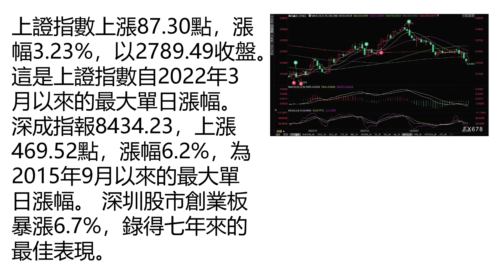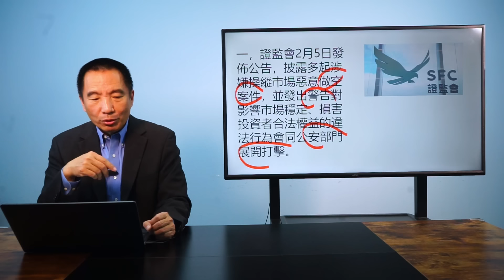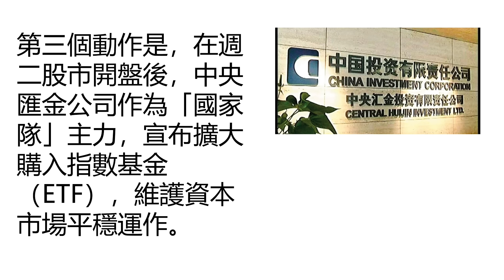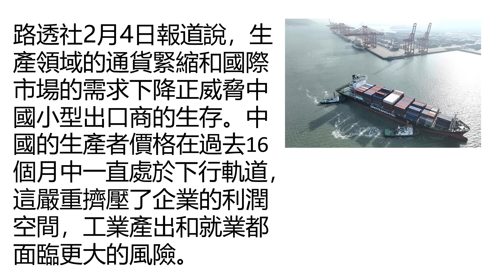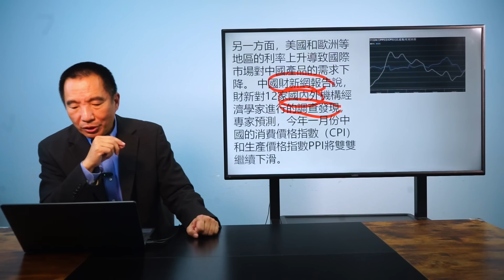中國救市曇花一現？政策會不會被現實打敗｜天高海闊 20240207（可開啟字幕）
⭐️⭐️⭐️相關新聞⭐️⭐️⭐️

中央匯金增持ETF 中國股市三大指數週二強勢回彈

中國股市波動大 陸證監會：發現多起惡意做空 不法獲利上億

習近平親自下場護盤、A股受提振 但專家不看好？

陸股持續低迷 美國駐華大使館微博成中國網友「哭牆」

美使館微博遭禁評 中國股民轉戰印度、日本使館求救